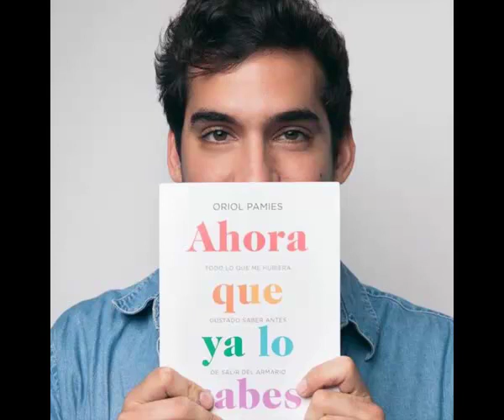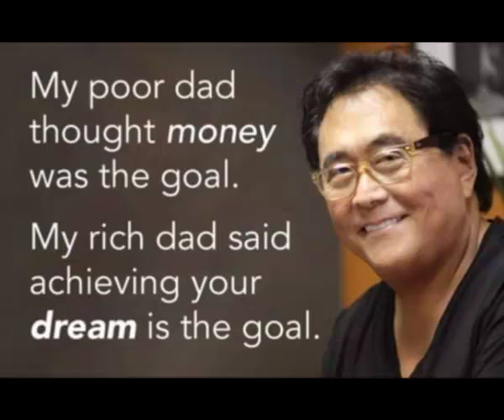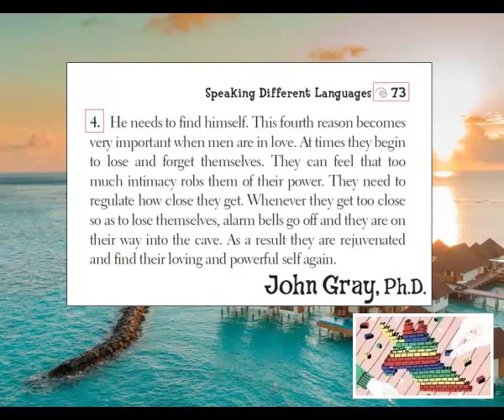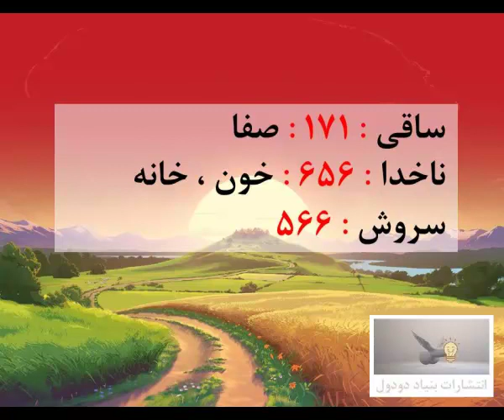water love sleep flower spring night batman sex sea song sky bird fish food money day star life